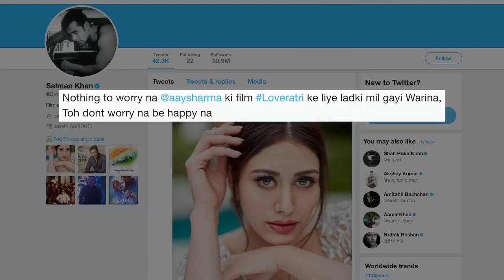Salman Khan को मिल गई है "दुल्हनिया", तो क्या जल्द बजेगी शहनाई?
सबसे योग्य बैचलर सलमान खान बॉलीवुड के उन खानों में से एक हैं  , जिनकी फिल्में पिछले कुछ सालों से कई सारे  रिकॉर्ड तोड़ रही हैं।